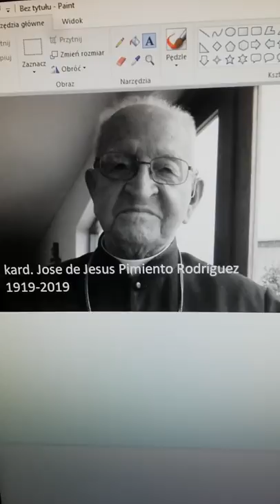Kardynał Jose de Jesus Pimiento Rodriguez 1919-2019, kardynał Roger Etchegaray 1922-2019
3 września w wieku 100 lat zmarł kolumbijski purpurat kard. Jose de Jesus Pimiento Rodriguez, zaś dzień później, 4 września w wieku 96 lat kard. Roger Etchegaray z Francji.
Wieczne odpoczywanie racz im dać, Panie, a światłość wiekuista niechaj im świeci. Niech odpoczywają w pokoju wiecznym. Amen.